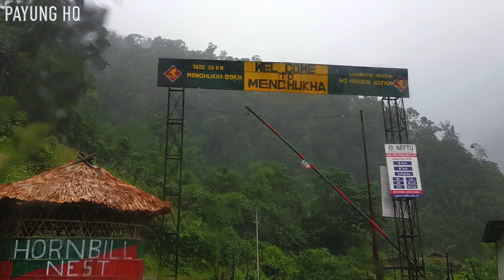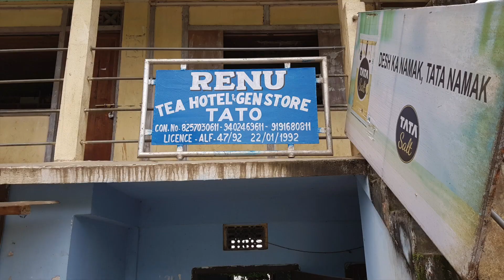EP#04 How I did a ROADTRIP through Remote Tribal ARUNACHAL PRADESH, VLOG [HINDI WITH ENGLISH SUBS]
Subtitles available (please select captions)
ENGLISH

September 2017 we took a educational & exploratory self drive trip through central Arunachal Pradesh , India,  with main focus on studying Tribes, Ethnomedicine & Culture. Our main area of focus were Gelling, Mechuka, Ziro & subsequent areas. I have divided this entire VLOG into several parts for viewer enjoyment & interets
This part  discusses

1 Journey from Tuting To Aalo
2. Gassing shawl,
3.Waterproof cane bag
4. Aalo to Menchuka travel